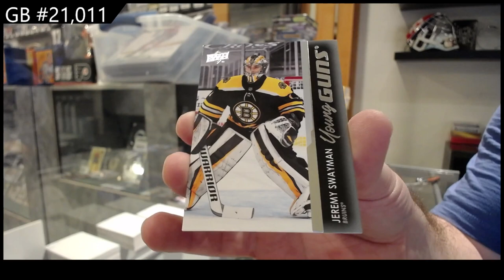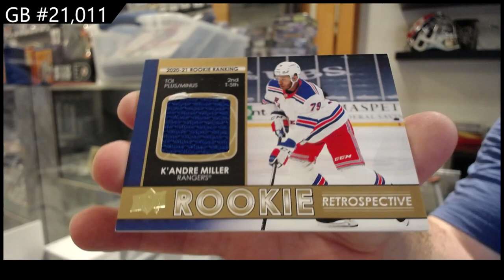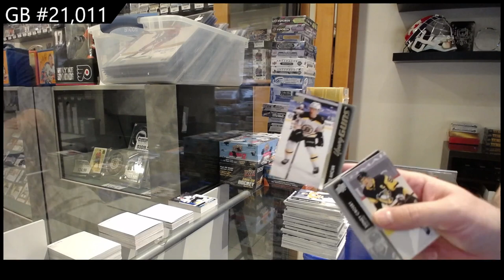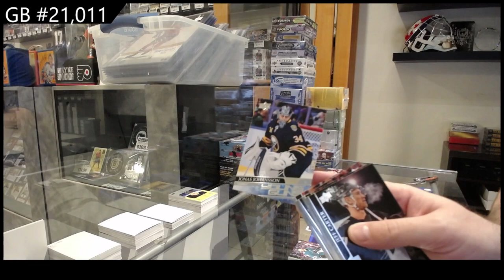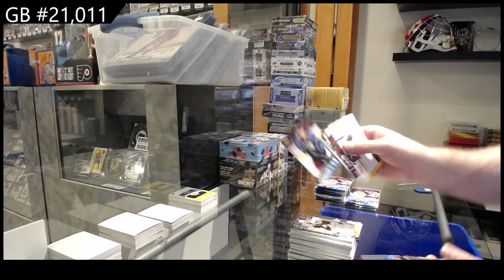20-21 UD Series 1, 21-22 UD Series 1 & 22-23 UD Series 1 Hockey Retail Box Break - CNC GB #21,011